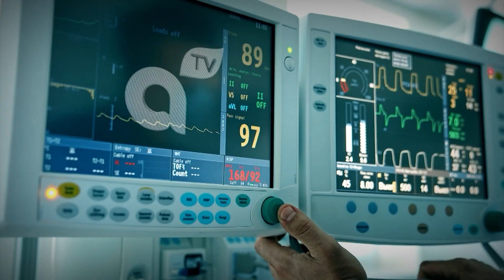Almaty TV жаңа маусым ұсынады